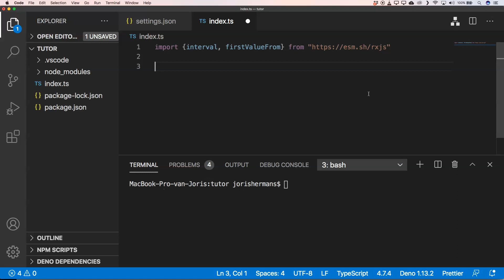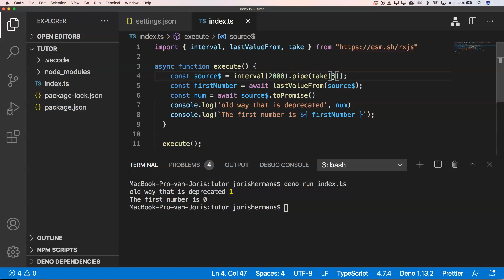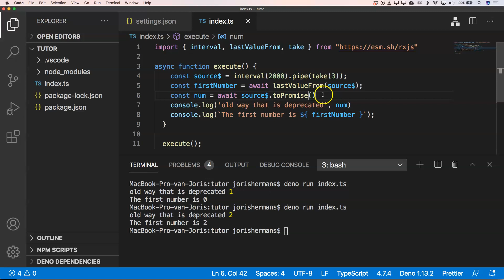Rxjs firstValueFrom lastValueFrom explained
Rxjs firstValueFrom lastValueFrom explained as an alternative to toPromise that will be deprecated and removed from rxjs library. How can you turn a stream into a promise so you can use the power of async await that and a bit more will be explained in this video.